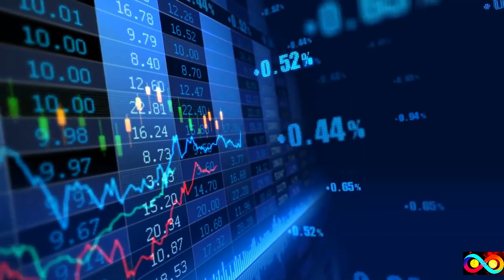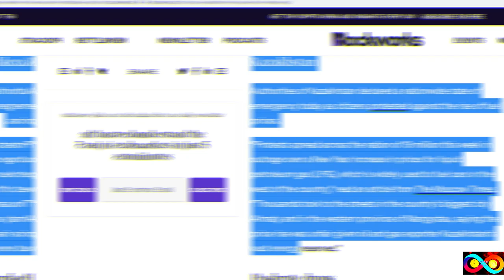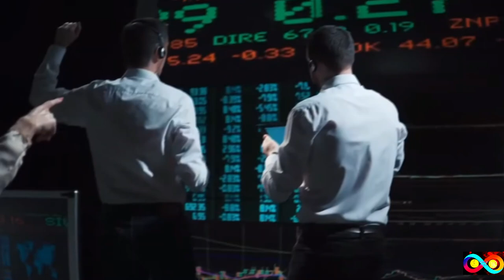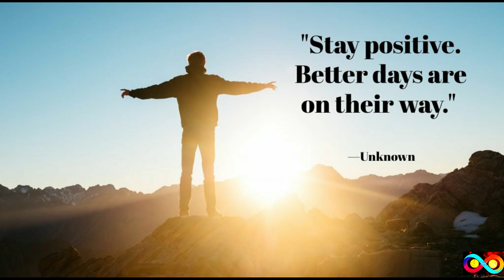|క్రిప్టో మార్కెట్ ఎందుకు క్రాష్ అయ్యింది |CRYPTO MARKET CRASH 2022|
Reasons for crypto market crash today , and bitcoin price decreased.
I am not a financial advisor. The content in these videos is your responsibility to verify yourself. If any stocks or companies are mentioned, Crypto with Vishal may have an ownership interest in them -- DO NOT make buying or selling decisions based on Crypto with Crypto mama videos. If you need advice, please contact with financial advisor.